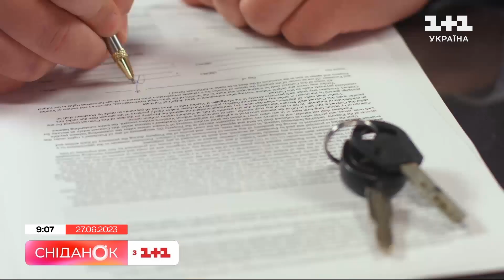Незламний танкіст: історія українського героя Іллі Пилипенка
Сьогодні в наших Щоденниках війни ще одна історія про українського героя – незламного Іллю Пилипенка. Хлопець пішов добровольцем таємно від своєї родини і був на війні водієм танку. Ілля разом із побратимами виконали десятки надскладних і небезпечних місій. Але, на жаль, його найстрашніший сон справдився. Та попри це хлопець не тільки не здався, став на ноги, а й в прямому сенсі “почав робити ці ноги” для інших військових. Дивіться надихаючу історію Іллі Пилипенка просто зараз.